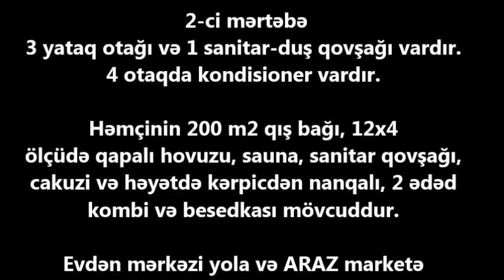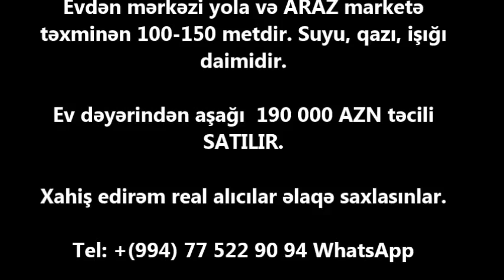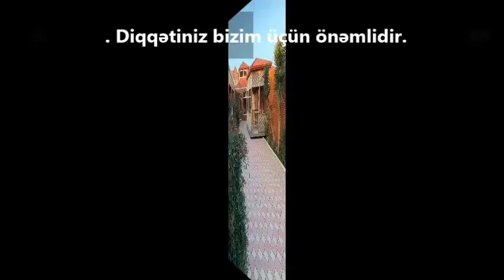NOVXANIDA TƏCİLİ 190 000 m EV SATILIR/Недвижимость в Баку / House for Sale in BAKU"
ev elanlari
son kiraye ev elanlari
dasinmaz emlak
 alqi satqisi
Menziller
kiraye evler
dasinmaz emlak alq? satq?s?
yeni emlak
ev sekilleri
ev satilir
ev satiram
ev elanlari
menziller
menzil almaq
menzillerin satisi
menzillerin alqi satqisi
MENZILLERIN TEMIRI
bina az yasamal
emlak az
emlak bazasi
emlak saytlari
emlak bazari
emlak elanlari
emlak alqi satqisi
emlak sayti
obyekt arenda
obyekt
obyektler
obyekt satisi
obyektelerin icaresi
satiram az
satiram
xirdalanda villa
ev elanlari
masazirda evler,
masazirda torpaq,
masazirda ev,
masazirda oteller,
masazirda torpaq sahesi,
masazirda villa
xirdalanda evler,
xirdalanda ev,

obyekt satisi
obyektelerin icaresi
satiram az
satiram
продается дом
1 комнатные квартиры в баку
предлагается квартиры
badamdarda evler
bahali evler
suvalanda evler
1 غرفة نوم فيلا / بيت للبيع في دبي لاند
2 غرفة نوم فيلا / بيت للبيع في دبي لاند
3 غرفة نوم فيلا / بيت للبيع في دبي لاند
4 غرفة نوم فيلا / بيت للبيع في دبي لاند
مناطق مجاورة
1 غرفة نوم فيلا / بيت للبيع في دبي
2 غرفة نوم فيلا / بيت للبيع في دبي
3 غرفة نوم فيلا / بيت للبيع في دبي
4 غرفة نوم فيلا / بيت للبيع في دبي